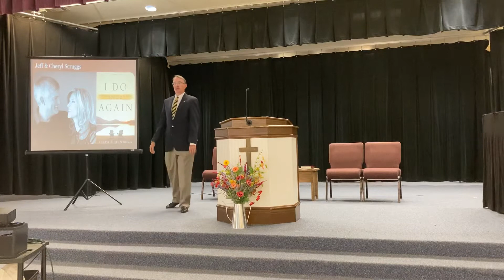May 22: Moving Forward with God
Theme: What are the marks of a person who is moving forward with God?
Speaker: Pastor Mike Gradwell
7 And Moses took the tabernacle, and pitched it without the camp, afar off from the camp, and called it the Tabernacle of the congregation. And it came to pass, that every one which sought the LORD went out unto the tabernacle of the congregation, which was without the camp.
 8 And it came to pass, when Moses went out unto the tabernacle, that all the people rose up, and stood every man at his tent door, and looked after Moses, until he was gone into the tabernacle.
 9 And it came to pass, as Moses entered into the tabernacle, the cloudy pillar descended, and stood at the door of the tabernacle, and the LORD talked with Moses.
 10 And all the people saw the cloudy pillar stand at the tabernacle door: and all the people rose up and worshipped, every man in his tent door.
 11 And the LORD spake unto Moses face to face, as a man speaketh unto his friend. And he turned again into the camp: but his servant Joshua, the son of Nun, a young man, departed not out of the tabernacle.
 12 And Moses said unto the LORD, See, thou sayest unto me, Bring up this people: and thou hast not let me know whom thou wilt send with me. Yet thou hast said, I know thee by name, and thou hast also found grace in my sight.
 13 Now therefore, I pray thee, if I have found grace in thy sight, shew me now thy way, that I may know thee, that I may find grace in thy sight: and consider that this nation is thy people.
 14 And he said, My presence shall go with thee, and I will give thee rest.
 15 And he said unto him, If thy presence go not with me, carry us not up hence.
 16 For wherein shall it be known here that I and thy people have found grace in thy sight? is it not in that thou goest with us? so shall we be separated, I and thy people, from all the people that are upon the face of the earth.
 17 And the LORD said unto Moses, I will do this thing also that thou hast spoken: for thou hast found grace in my sight, and I know thee by name.
 18 And he said, I beseech thee, shew me thy glory.
 19 And he said, I will make all my goodness pass before thee, and I will proclaim the name of the LORD before thee; and will be gracious to whom I will be gracious, and will shew mercy on whom I will shew mercy.
 20 And he said, Thou canst not see my face: for there shall no man see me, and live.
 21 And the LORD said, Behold, there is a place by me, and thou shalt stand upon a rock:
 22 And it shall come to pass, while my glory passeth by, that I will put thee in a clift of the rock, and will cover thee with my hand while I pass by:
 23 And I will take away mine hand, and thou shalt see my back parts: but my face shall not be seen.

Synopsis: God asked Moses to lead the people on from Sinai to the rest He had promised them in Canaan. But this time, God was changing the terms: "I will send my angel with you" (v. 2). The text reveals that Moses is not comfortable with the new terms. Instead, he longs for God to go with Him. In fact, he doesnt' want to move forward without Him. There are two marks of men who move forward with God. 1) They Get alone with God. Moses had this habit of meeting with God. He got away from the noise of the camp and got alone with God so that he could talk with God as a man speaks with his friend. God answered and promised his presence with Moses (33:14). But that still did not satisfy Moses. He wanted something more. 2) He wanted grace from God. He asked God to show the way. He wanted God's help guiding the people. And he asked to see God's glory. He wanted more than the benefits from God. He wanted to see God himself. And God did not rebuke him but let him see his back parts. And if we are careful, if we long for God, we too might get to see some of the after effects of God in places we least expect them.